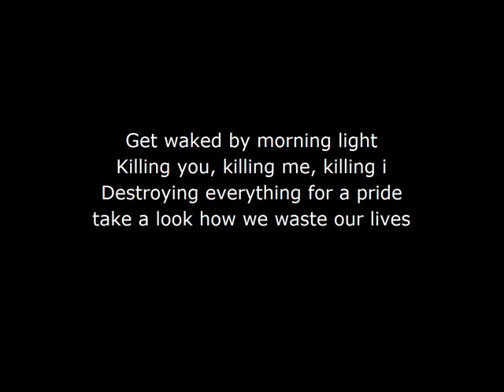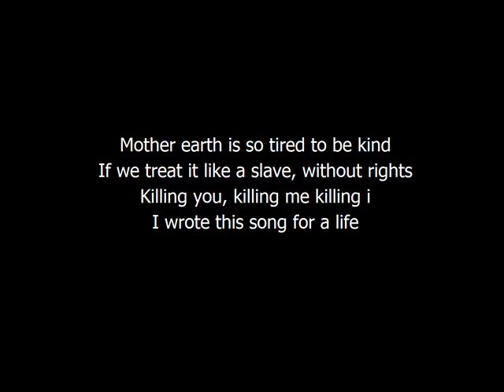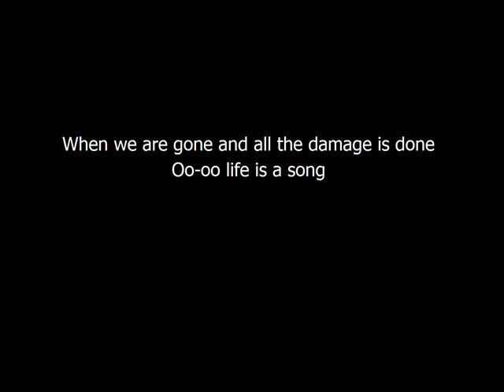Facelift - Life Is A Song [LYRICS]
hei alkuperäinen musiikkivideo löytyy
vaalasta kotoisin oleva suomalainen bändi

(lyrics)
Get waked by morning light
Killing you, killing me, killing i
Destroying everything for a pride
take a look how we waste our lives
Our time is short if we are tired to be tidy
Humankind is on funeral pyre
If we keep going this way we wont survive
I wrote this song for a life
Dear lord can you hear our praise, when we are falling out of grace
What happens, when it is too late,
When we are
When we are gone and all the damage is done
Oo-oo life is a song
Mother earth is so tired to be kind
If we treat it like a slave, without rights